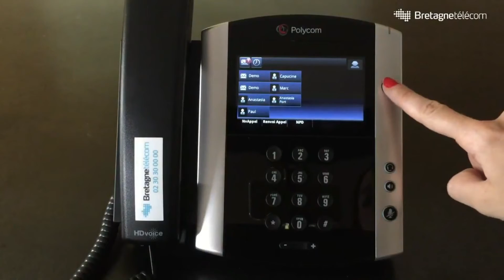BLUE - Accéder à sa messagerie vocale avec le VVX600